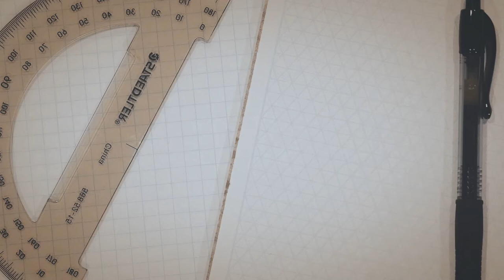Index Card Titles - Engineer video logo animation advertisement/commercial